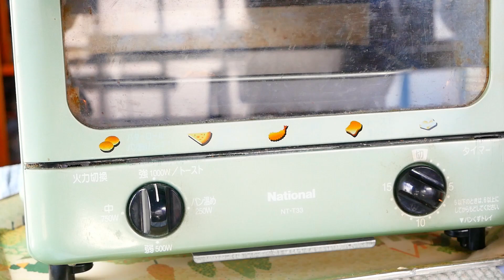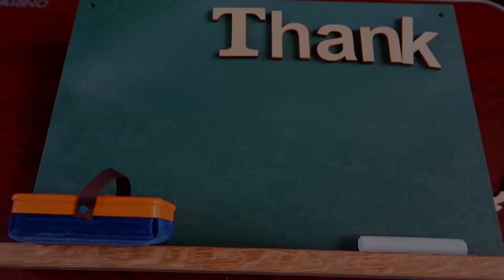函館は遠いのでラッキーピエロのチャイニーズチキンバーガーっぽいもの作ってみたかった crispy fried chicken burger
今回は北海道限定のチャイニーズチキンバーガー